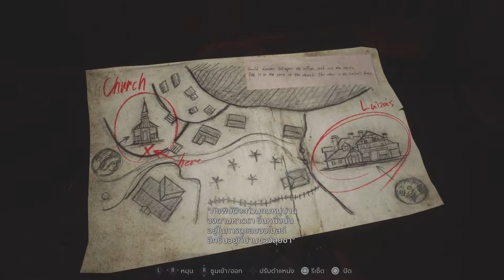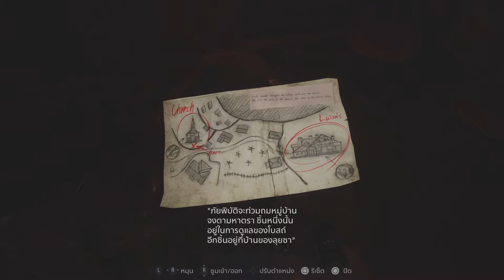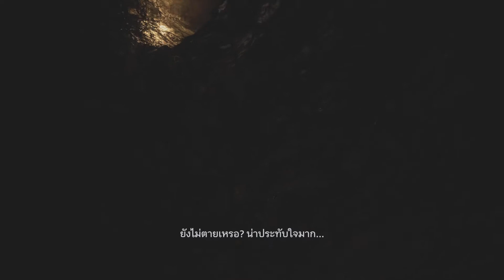Resident Evil village Gameplay Walkthrongh part 2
Resident Evil Village Gameplay Walkthrongh no comment​ part 2

ขออนุญาตนำเสนอเกมส์ Resident Evil Village หรือ Resident Evil 8 ในนั่นเอง นำเสนอ เกมเพล รูปแบบการเล่น และเนื้อเรื่อง ตามไทม์ไลน์ที่เล่นจริงๆ
รับชมเพื่อความเพลิดเพลิน

Request permission to present the game Resident Evil Village or Resident Evil 8 in that it offers a gameplay Walktroungh And story  According to the timeline that actually played
 Watch for enjoyment